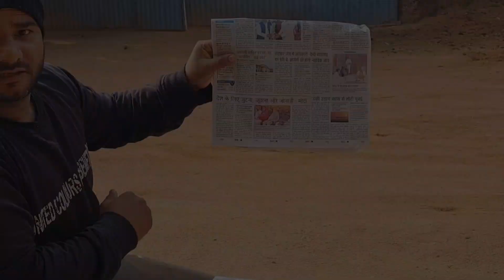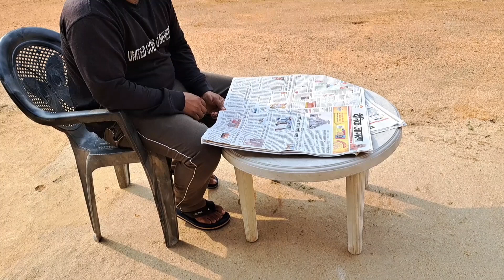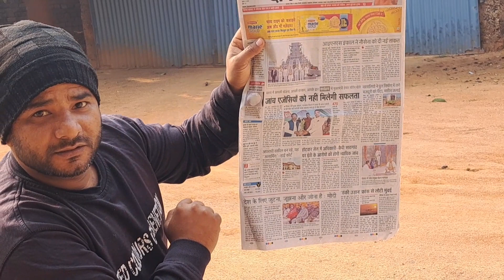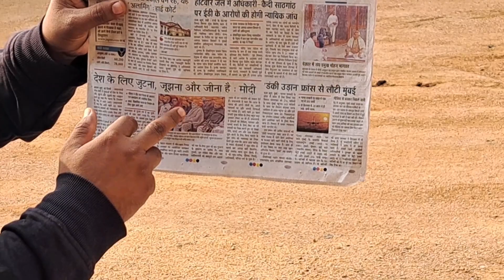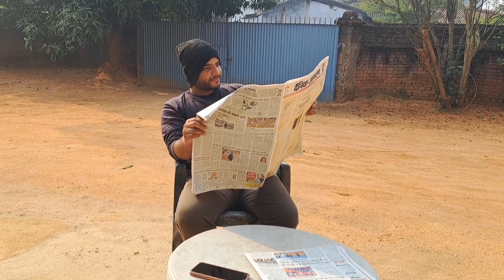Aaaj EMU🐦 itna darawana😈 kyu lag raha hai....🙂😊🤗✌️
This is your Prithvi shahdeo Vlogs Channel.

Thanks. 😊